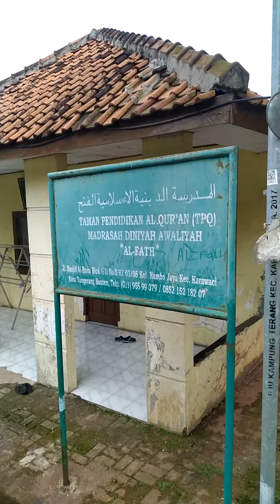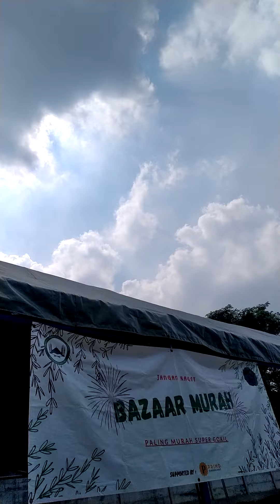ALHAMDULILLAH,..MasjiD DI KorA TangGeranG,19~04~2022,.